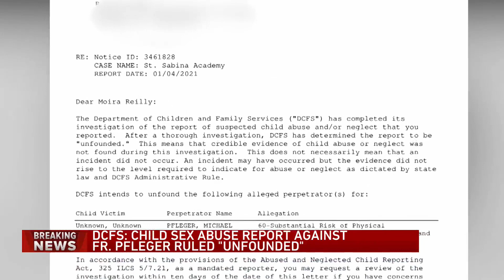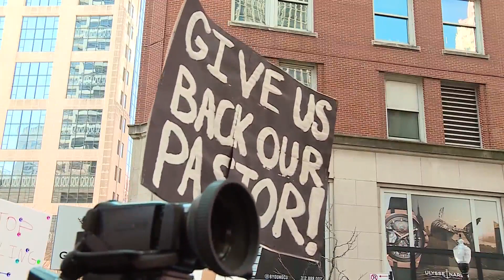Archdiocese investigation into Father Pfleger begins after DCFS indicates no current risk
The Archdiocese of Chicago has started its investigation into Father Michael Pfleger after DCFS indicated there's no current risk to children by the embattled priest.